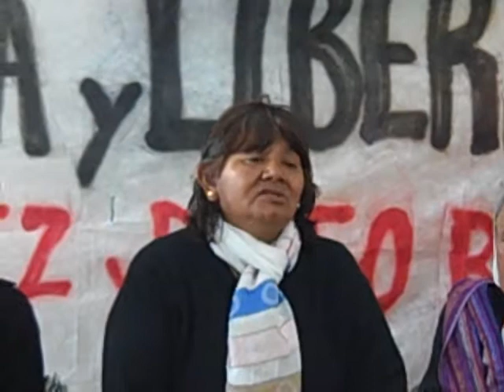Amalia Gómez, madre de Luz (parte II)